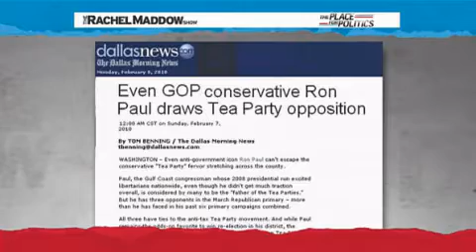Tea Partiers fighting against Ron Paul re-election.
The Washington Independents David Weigel talks with Rachel Maddow about how the new Tea Party movement differs from the 2007 Ron Paul movement to which so much of the Tea Party owes its roots.